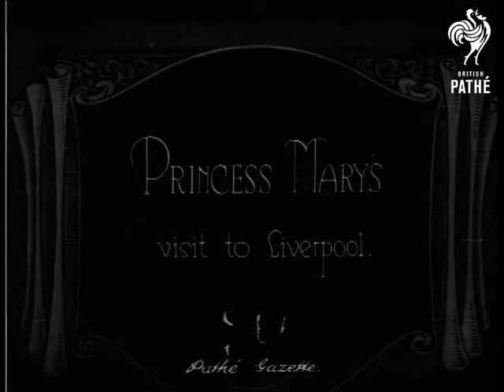Princess Mary's Visit To Liverpool (1920-1924)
Liverpool, Merseyside.

Title: "PRINCESS MARY'S visit to Liverpool".

M/S of the Princess Royal drawing up to the entrance of a cathedral in a horse and carriage.  M/S of Princess Mary climbing down from the carriage, she is greeted by a mayor, in the background is a line of guards on horseback.

M/S of the Princess standing on a platform behind a large foundation stone held up in a wooden frame, she places a spade of concrete on top of the stone.  Low angle shot of the Princess giving a speech, a row of dignitaries also stand on the platform, they applaud her when she finishes speaking.

M/S of the Princess inspecting a troop of Girl Guides.  M/S of Princess Mary and the Guide leader walking towards the camera.
 FILM ID:334.23